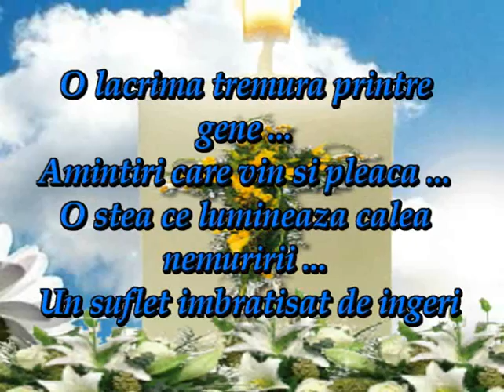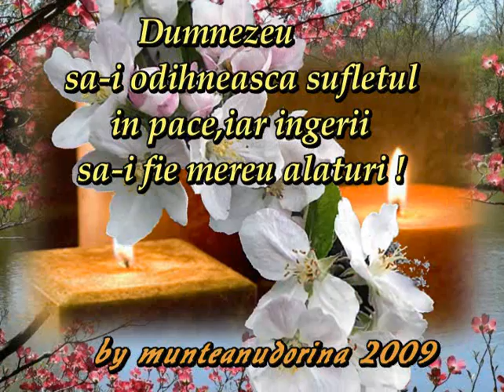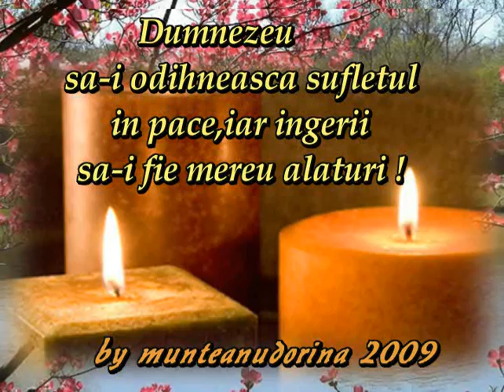Un suflet imbratisat de ingeri!! Daniel Pârvãnescu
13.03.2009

PESTE STUDIOUL PERSONAL 101 DIN CARANSEBES S-A ASTERNUT TACEREA
În urma tragicului accident de circulaţie din data de 13 martie şi-au pierdut viaţa bnecunoscutul Saly Bran, managerul Studioului Personal 101 din Caransebeş, precum şi Daniel Pârvãnescu, cameraman al aceluiaşi studio.
   Saly Bran era cunoscut si iubit de o multime de solişti de muzicã populara. De peste 30 de ani producea videoclipuri pentru ei. Pe mulţi i-a lansat si toţi cei care l-au cunoscut îl plang acum ca pe un prieten.

DUMNEZEU SÃ-I ODIHNEASCÃ ÎN PACE !